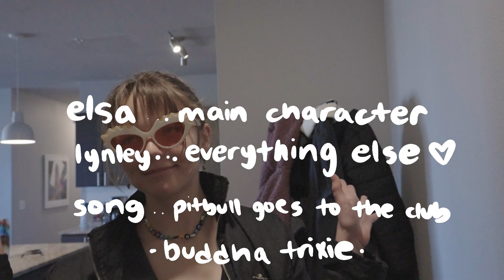"Pitbull Goes To The Club"- Music Video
Directed, Filmed, Edited, and Drawn by Lynley Sylvan
Acted in by Elsa Dean-Kendall
Song: Pitbull Goes To The Club, Buddha Trixie